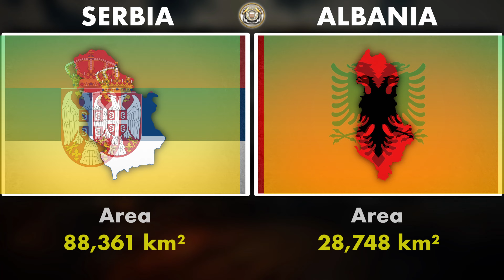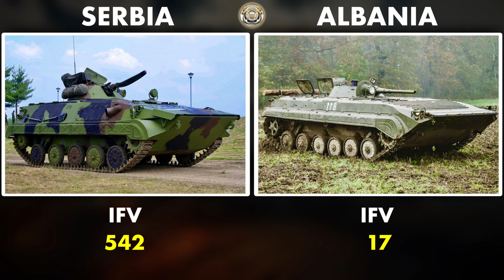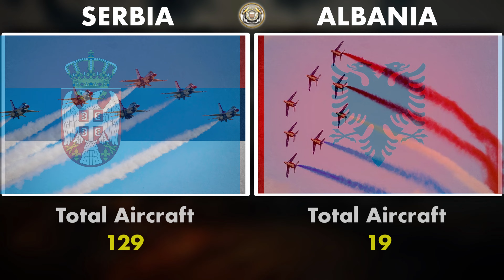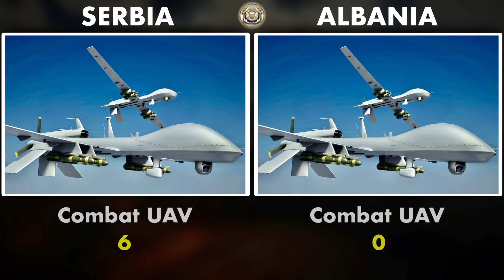ALBANIA vs SERBIA MILITARY POWER COMPARISON 2021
Military power comparison between Albania vs Serbia, today we had compared the the Serbian Armed forces and the Albanian armed forces, specifically Serbian Air force and Serbian Military vs Albanian navy, Albanian air force and Albanian military equipments and assets, Let's see which country is more powerful.

In this video you will find which country is the most powerful between Albania vs Serbia, Albanian navy vs Serbian navy, Albania army vs Serbian army and Albania Air force vs Serbian Air force.

This video is all about military power comparison between Albania vs Serbia, we had compared the navy, air force and Amy of both country, Serbia vs Albania

Note: This video is educative. Not to inspire conflicts. You cannot use this video for political reason.

This video is based on my internet research, and thus may not be 100% accurate.

SOURCE: google
SOURCE: Wikipedia